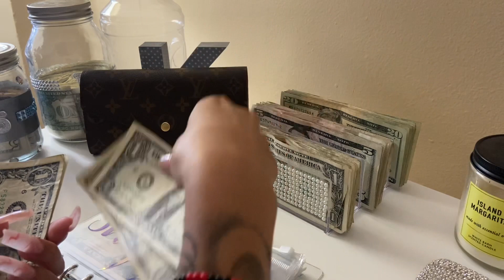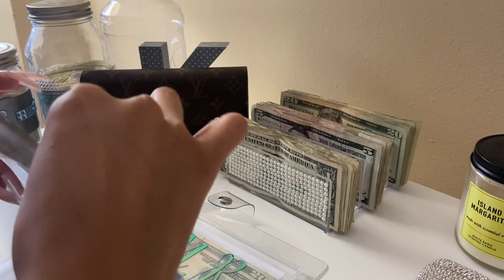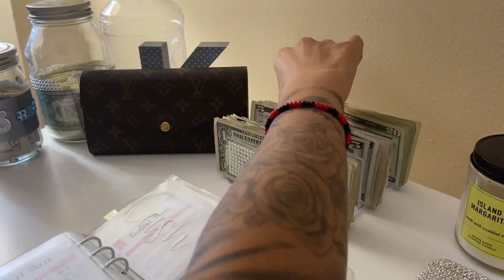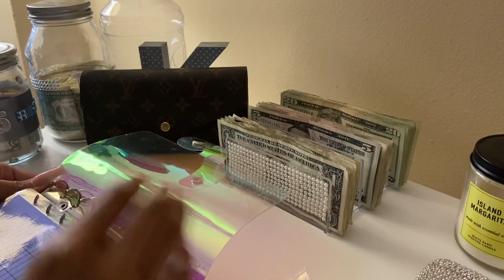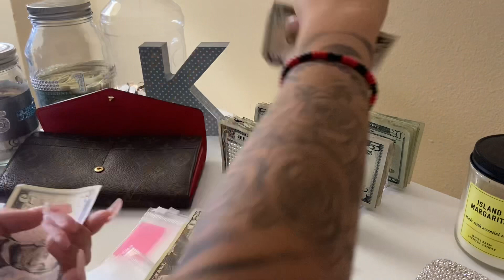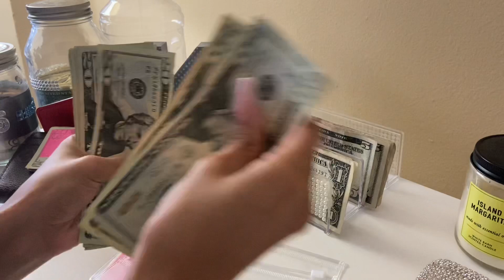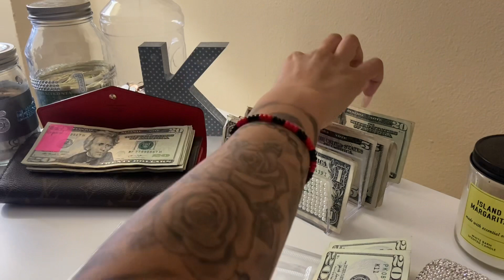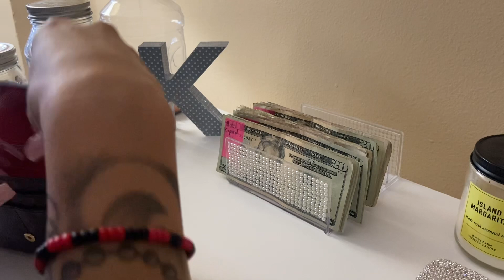Louis Vuitton Wallet Reveal |3rd Paycheck of July Cash Stuffing And Sinking Funds| Low Income